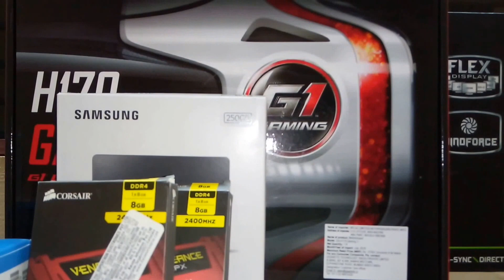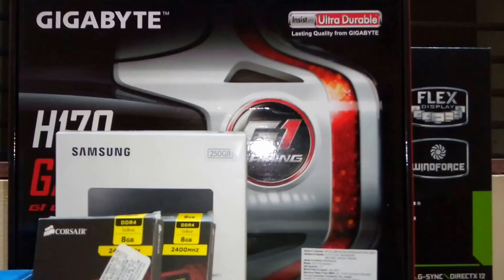Budgetable Server Build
Budgetable Hosting server assembly